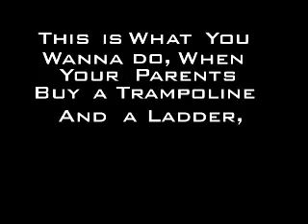The Ladder and the Tramp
the title really does this one justice... bascially I climb the ladder and then jump on to my trampoline so that I could crush the cans that I placed under the Trampoline... don't worry at no time was I in any danger because the Trampoline has a net..